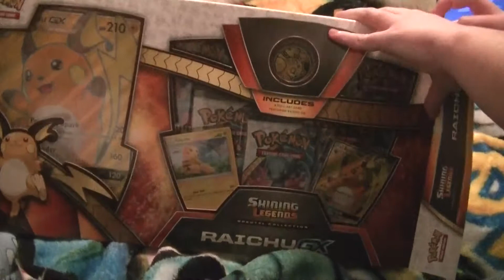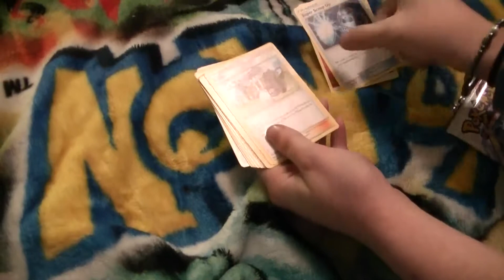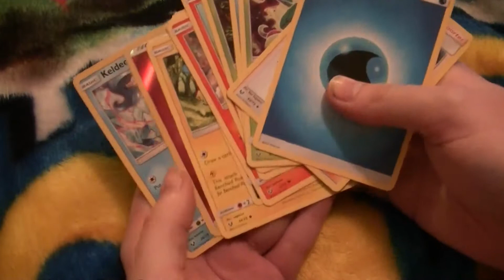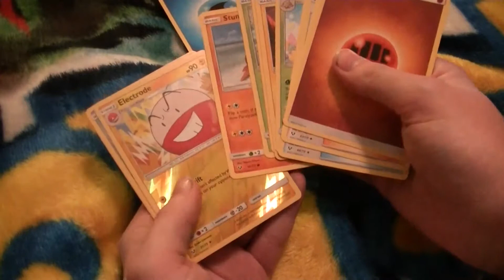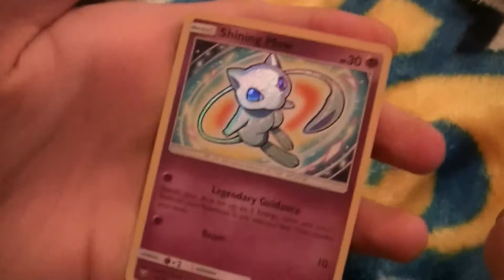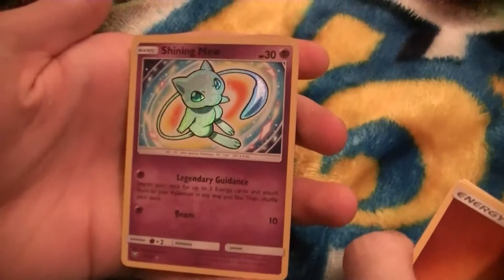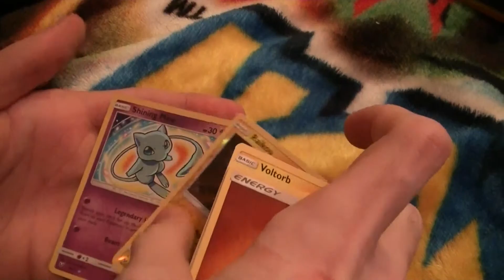Shining Legends- The Grail Card #1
Hello, everyone!  I decided to record a Shining Legends unboxing video.  I hope you like it :)!  Tell me if you'd like to see more card reveals.

And as always, have a great rest of your day.  Bye-bye!